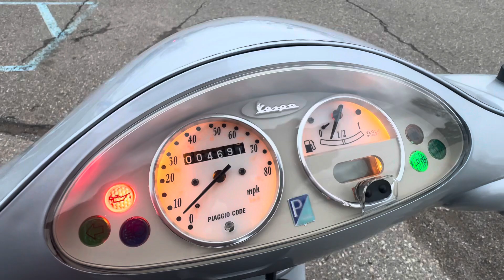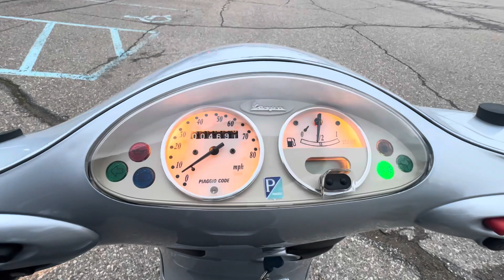Walk Around of a 2005 Vespa ET4 150